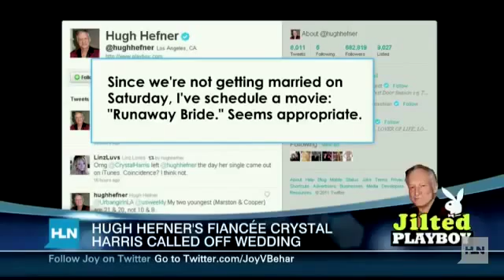FOX NEWS Playmate of Year Fiancee was using Hef